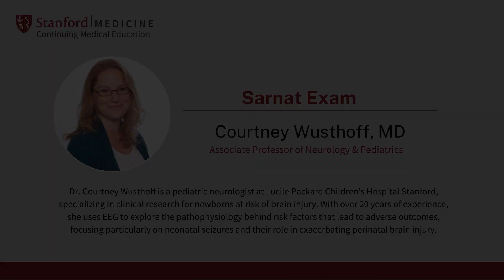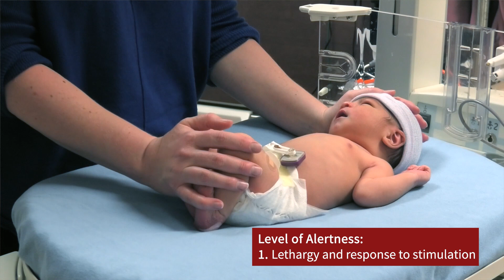Sarnat Exam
In this video, Dr. Courtney Wusthoff, a pediatric neurologist at Lucile Packard Children's Hospital Stanford, presents the Modified Sarnat Exam—an essential tool for evaluating neonatal encephalopathy, with a particular focus on hypoxic-ischemic encephalopathy (HIE). Drawing on over 20 years of experience in neonatal brain injury and EEG research, Dr. Wusthoff systematically explains the six key categories of the Sarnat scale, providing valuable insights into how clinicians can assess the neurological condition of newborns at risk for brain injury.